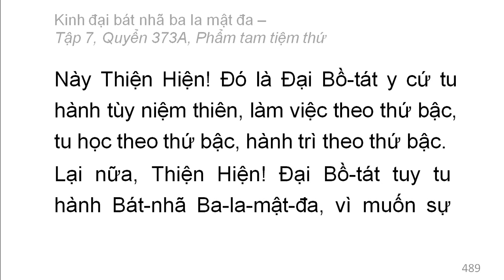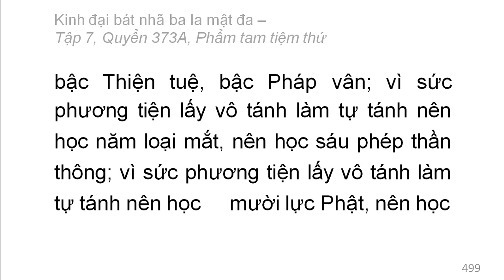Quyển 373A: Kinh đại bát nhã ba la mật đa - Phẩm tam tiệm thứ (rất hay) (373/600) (6)